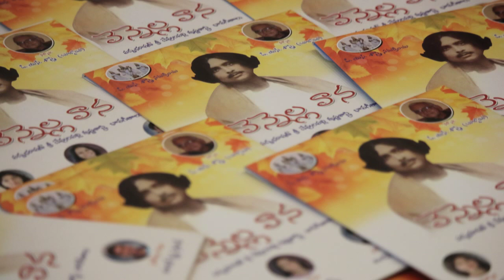vennella vaana new promo song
vennella vaana promo song